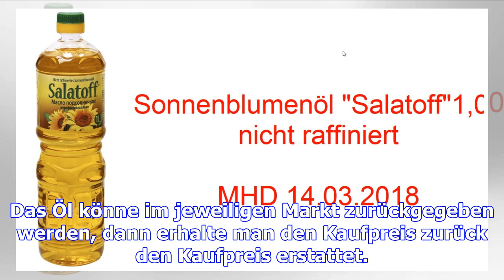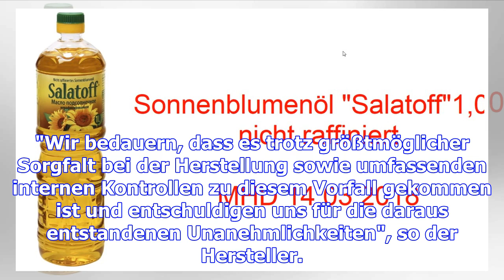Rewe: hersteller ruft sonnenblumenöl zurück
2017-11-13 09:40:29.0 Wer bei Rewe kürzlich Sonnenblumenöl gekauft hat, sollte sich das Etikett nähe...